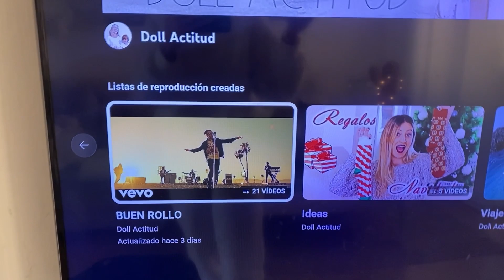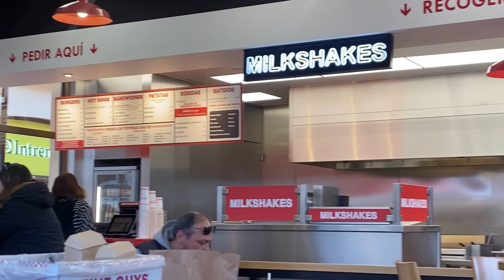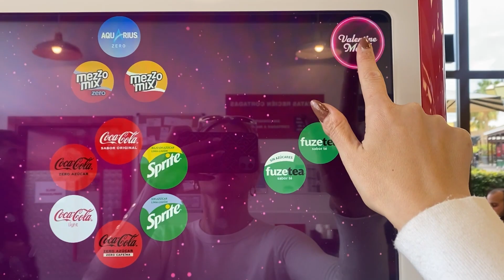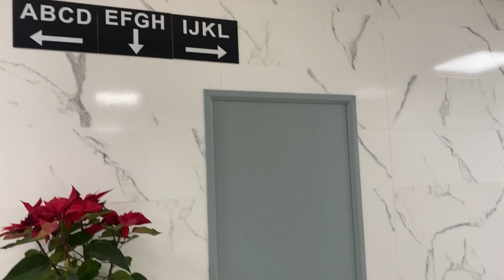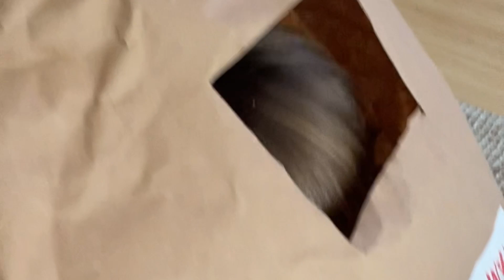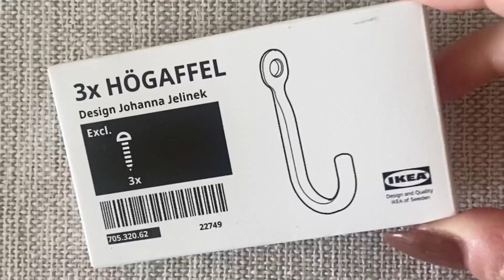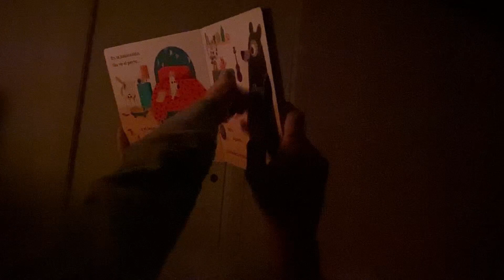MI DÍA A DÍA: TRY ON HAUL / PRIMERA NEVADA - VLOG 17 | DOLLACTITUD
El frío llega a Málaga!!!
Un día más en mi rutina donde os enseño las compras de Rebajas que tengo hasta ahora, y como queda todo puesto! Almorzamos hamburguesa, Nos vamos de compras, me tomo un chocolate calentito y damos un paseo por Ikea.
Cae la primera nevada en los alrededores de Málaga y os venís conmigo a verlo, me llevo a Dante a ver la nieve ;)